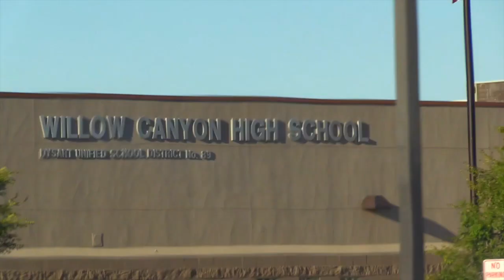The Morning Roar for September 5th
It's Episode 2 of The Morning Roar!